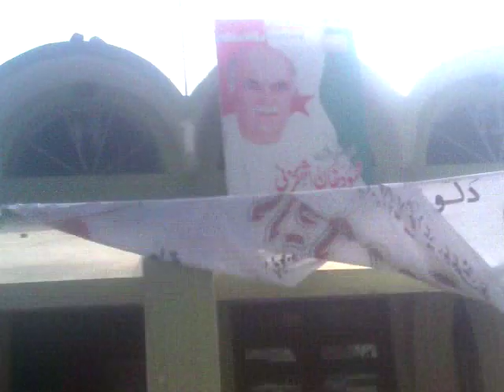balochistan agriculture colg qta 05-2011 by mati jaffar PSO